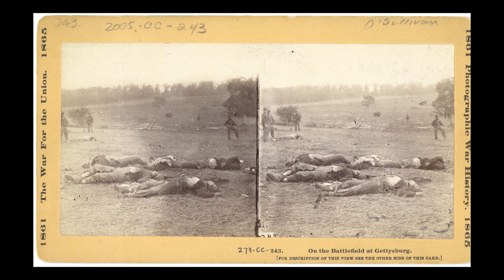Green burials catch on around the world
More consumers are being drawn to simpler, stripped-down burial practices for environmental, religious or practical reasons. A Christian theologian describes what's behind the trend and what a natural burial entails.